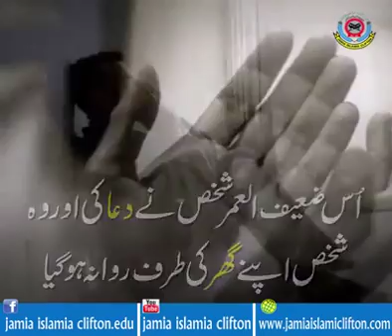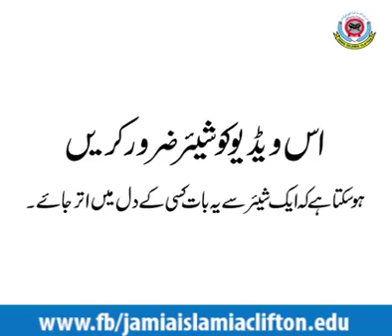Sadqa denese faede